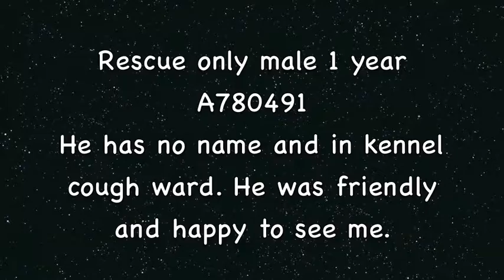Through no fault of their own, these shelter dogs are in the back of the shelter.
Little Leland, Clark Kent, Jimmy Olson and a no name 1 yr. old Terrier mix boy are recovering from kennel cough. They have not be allowed out of their kennels in over a week. Please help them be seen so they can be adopted or rescued asap. They are located in Martinez at Contra Costa Animal Services. The dogs thank you!